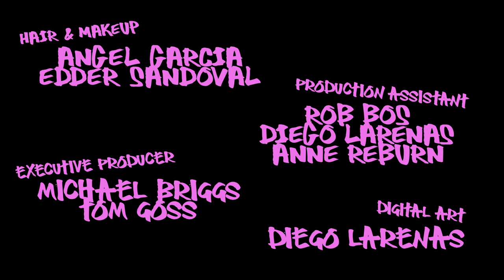Tom Goss feat. Meatball - Not My Problem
VIDEO CREDITS
Directed by Michael Serrato
Director of Photography Justin Knodel
Special Guest Star Meatball
Starring Dean Elex Bais, Tom Goss, Dave Cerwonka, Julian Michael, Joey Salinas, & Nick Young
Featuring Carol Elaine Cyr & Susan Ruth
Hair & Makeup Angel Garcia & Edder Sandoval
Production Assistant Rob Bos, Diego Larenas, & Anne Reburn
Executive Producer Michael Briggs & Tom Goss
Digital Art Diego Larenas
Filmed at Le Chalet, LA & Sounds Awesome Studios

SONG CREDITS
Written by Tom Goss
Produced and Mixed by Ned Douglas
Mastered by Marr Zimm
Guitars: Ned Douglas, Tom Goss, & Michael Bang
Bass: Ned Douglas
Keys: Ned Douglas
Drums: Glenn Welman
Drum Programming: Ned Douglas
Vocals: Tom Goss

LYRICS & Chords
B-F#-G#m-E
You met me in the dark in the middle of the night
And told me how you’d grade me.
Well I took it all in stride then I came back for more
That's how you learned to tame me

And all your secret lives, the protection it bought
With bags of stolen money
Can’t buy  you what you lost, and the wreckage it cost
Stop saying that you love me

Cause I’m already gone

In another year from now
I hope that you remember how
I was there through every row
But I’m no longer
When you’re in your prison cell
Crying bout how it all fell
you had nothing left to sell
It’s not my problem anymore

For better or for worse, where’s the romance in that
If everything is fraying
The better is coerced, all the rest is an act.
The worse is all remaining.

You’re always full of wisdom, life’s a lesson you say
And all the world your classroom.
You’ve falling in your schism, no confession will save
It’s time to shed your costume
I never was your bridegroom

It’s not my problem

Gm-E-B-F#
I took too much time away
From myself, it was a waste
I gave my all for you to take
And you take
On another holiday
From the truth you couldn’t face
You’re the only one to blame
For your pain

When you finally look within
See the wreckage of your wins
Seeping though your thinning skin

Whoa! Did you make it this far? One piece of advice. Don't date con artists... unless you don't know, then sorry, that sucks. Trust me, I know!